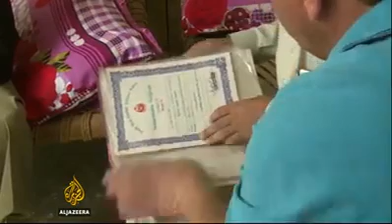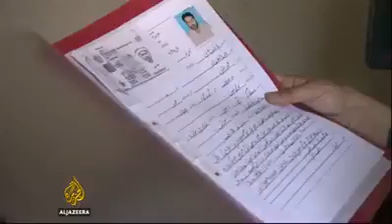Pakistan Families seek answers for the disappeared Al Jazeera Video